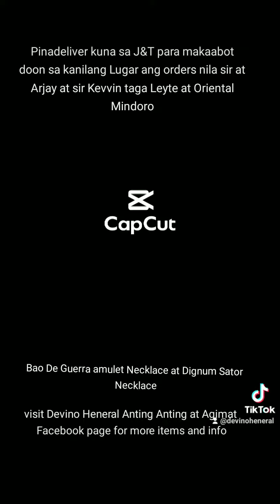Order nila sir na taga Leyte at orientalmindoro Bao De Guerra Amulet at Dignum Sator Necklace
Helo good evening. Dito lang po mag send ng message sa aking Facebook page kapag may nais itanung o kapag may kailangan po

Devino Heneral Anting Anting at Agimat
click link here